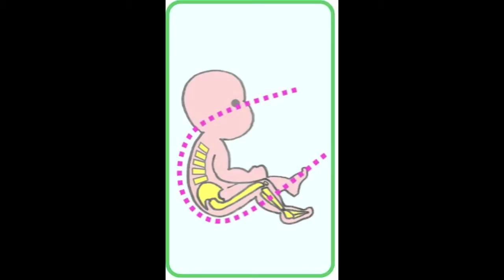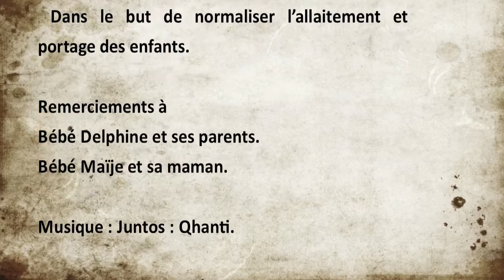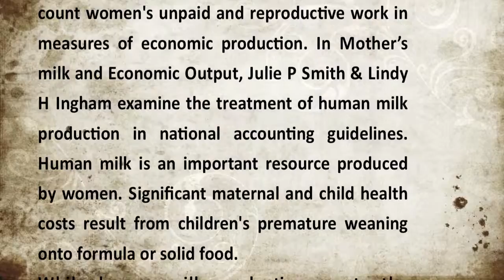Allaiter Mobile : Bien positionner bébé Une Fois En Echarpe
Comment faire si on n'arrive pas très bien les premiers fois quand on veut allaiter en étant mobile? Les mamans Parisiennes choisissent le Pagne Parisien et d'autres porte-bébés physiologiques qui portent l'enfant dans les hanches, et pas dans les épaules, afin de pouvoir être active dans la vie et porter des longues heures si elles veulent, sans se soucier de poids. Ainsi, les Parisiennes allaitent partout, discrètement, n'importe où elles se trouvent. Est ce un lien entre les enfants pas en contacte directe avec la mère qui allaite? Les statistiques sont impressionnantes.